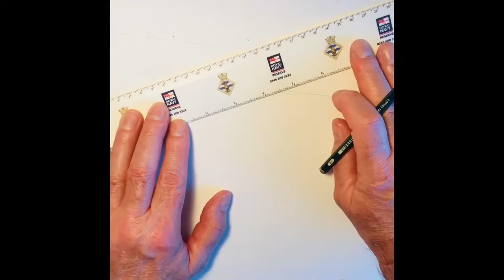Jai Ho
July 2020